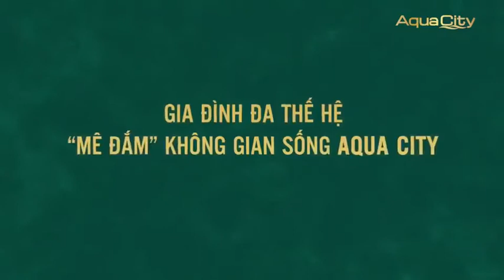Gia đình Đa thế hệ “ Say Đắm “ Aqua city như thế nào, PKD Novaland: 0907353547